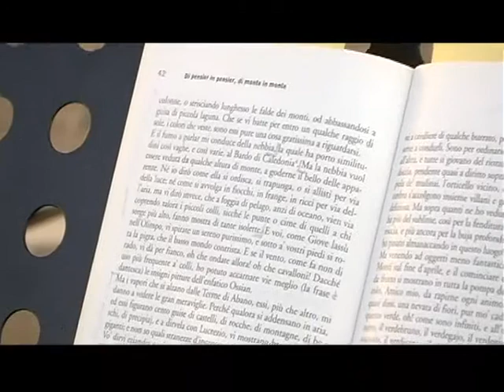Iniziative Parco Letterario Francesco Petrarca e dei Colli Euganei 2